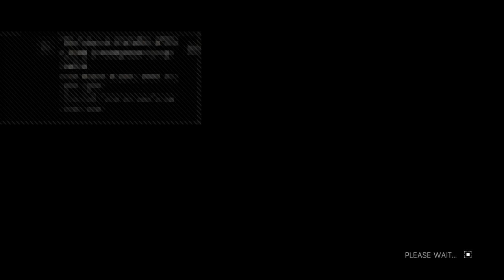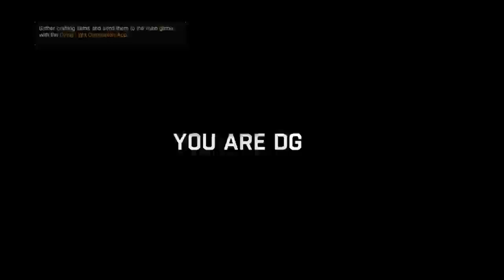Some Dying Ling Co-op with best buddy #4